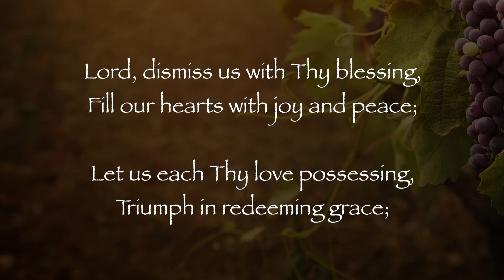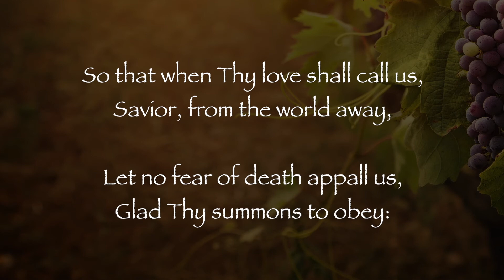Lord Dismiss Us